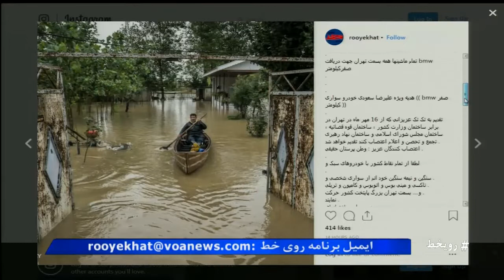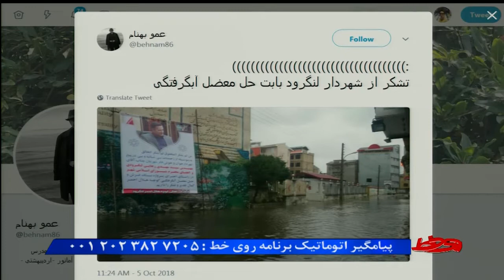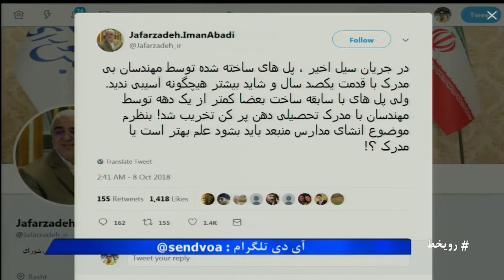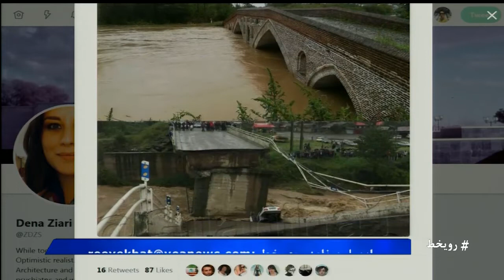سیل در شمال ایران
اگر ساکن مناطق سیل زده هستید از وضعیت و مشکلات خود بگویید. آیا از اقدامات دولت و نهادهای مسئول در واکنش سریع به این بحران، رضایت دارید؟